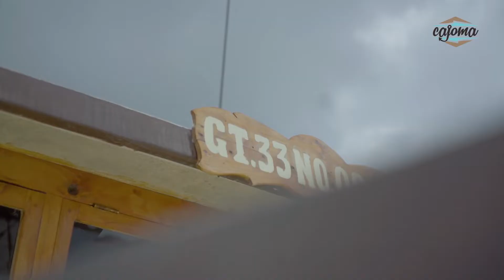MV Cajoma III Phinisi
CAJOMA PHINISI III was constructed in 2014, a classic style of Phinisi Boat which was built by the local people using Iron Wood for base and Hard Teak Wood for upper structure.
With the size 30m length and 5m width, the CAJOMA PHINISI III has two ship’s mast. The boat is equipped with 6D/16 or 6 Cylinder Mitsubishi Engine as the main engine, and two generators with 10 Kva and 7,5 Kva wattage power. Along with this Phinisi Boat, we have two speedboats that will complete and maximize our sea transfers.
The boat consists of three private and air conditioned cabins which accommodate 8 people with toilets attached, the main lobby, kitchen, guide room, captain’s room, and separate crew’s area. Leisure deck is available at the front area and sundeck is on top.